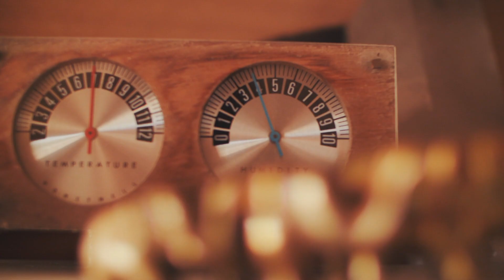VLOG | Mi visita a Joshua Tree